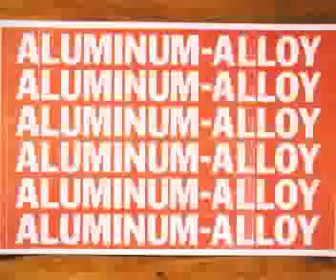Ford Truck Dealer Aloha, OR | Ford Truck Dealership Aloha, OR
Are you or someone you know in the market for a new vehicle? Are you near Aloha, OR? Then come to Newberg Ford today to pick out your new vehicle now! Newberg Ford, around Aloha, OR, takes pride in having the largest selection on new or pre-owned automobiles. Each of our staff have extensive knowledge of their inventory and ready to help you! At Newberg Ford, we strive to make buying or leasing a new or pre-owned vehicle a pleasant and rewarding experience. We promise, you will be happy you didn't waste time with other dealerships after your experience with Newberg Ford. So come let us get you in Ford of your dreams today!